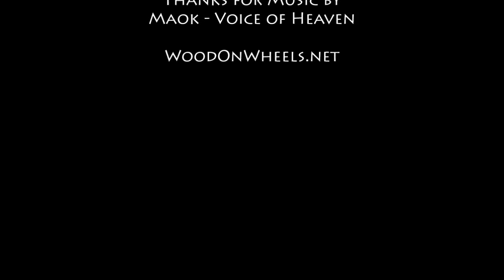Tokar Art 47 WoodTurning "We Are Family"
Linden Tree is a Symbol of Family, Comunity..
Here is big Family Bowl from Linden Wood..
We are Family.. with ALL People, Animals, Trees
Birds, Planets, Stars and Universe.. ONE FAMILY.